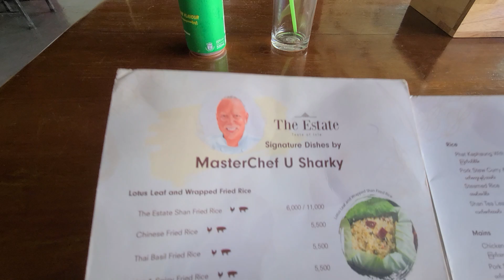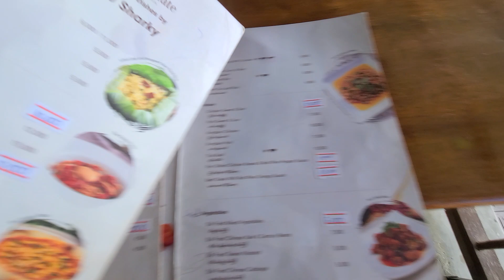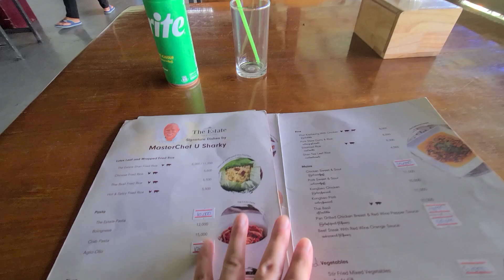미얀마 한달여정 396, 낭쉐/인레 4일 81, 와인 농장 뷰 식당 Red Mount Estate Winery 04, 늦은 점심식사 02 메뉴와 농장 뷰, 해외혼행 21일차 396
그냥, 여행... 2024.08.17.토. 미얀마 한달여정 396, 낭쉐/인레 4일 81, 와인 농장 뷰 식당 Red Mount Estate Vineyards & Winery 04, 늦은 점심 식사 02, 메뉴와 농장 뷰, 인레 Inle အင်းလေးကန် 호수 둘레길 자전거 라이딩 60, 숙소 호스트의 자전거 2일 10,000짯 6,000원에 대여 61, Nanda Wunn Hotel နန္ဒဝန် ဟိုတယ် 트윈베드룸 3박 3만원 사연 복잡 68, 낭쉐 Nyaungshwe ညောင်ရွှေ 인레 Inle အင်းလေးကန် 4일 67, 우기 중 맑게 개인 오후 하늘 268, 비수기와 우기의 절묘한 조합, 샨주, 낭쉐/인레, 미얀마, 해외혼행 21일차 396, Shan ရှမ်းပြည်နယ် Province, Shwenyaung/Nyaungshwe/Inle, Myanmar.
August. 17th. 2024., Saturday. Myanmar One-month Journey 396, Nyaungshwe/Inle 4 days 81, Wine Farm View Restaurant : Red Mount Estate Vineyards & Winery 04, Late Lunch 02, Menu and Farm View, Inle အင်းလေးကန် Lake Trail Bicycle 60, Accommodation Host's Bicycle Rental for 10,000 kyats MMK or 6,000 won KRW for 2 Days 61, Nanda Wunn Hotel နန္ဒဝန် ဟိုတယ် Twin Bed Room 30,000 won KRW for 3 Nights & A Complicated Story 68, Nyaungshwe ညောင်ရွှေ Inle အင်းလေးကန် 4th day 67, Clear Afternoon Sky during the Rainy Season 268, Perfect Combination of Off-season and Rainy season, Overseas Solo Traveler 21st day 396, Shan ရှမ်းပြည်နယ် Province, Shwenyaung/Nyaungshwe/Inle, Myanmar.
Just because traveling, August. 17th. 2024., Saturday. Myanmar One-month Journey 396, Nyaungshwe/Inle 4 days 81, Wine Farm View Restaurant : Red Mount Estate Vineyards & Winery 04, Late Lunch 02, Menu and Farm View, Inle အင်းလေးကန် Lake Trail Bicycle 60, Accommodation Host's Bicycle Rental for 10,000 kyats MMK or 6,000 won KRW for 2 Days 61, Nanda Wunn Hotel နန္ဒဝန် ဟိုတယ် Twin Bed Room 30,000 won KRW for 3 Nights & A Complicated Story 68, Nyaungshwe ညောင်ရွှေ Inle အင်းလေးကန် 4th day 67, Clear Afternoon Sky during the Rainy Season 268, Perfect Combination of Off-season and Rainy season, Overseas Solo Traveler 21st day 396, Shan ရှမ်းပြည်နယ် Province, Shwenyaung/Nyaungshwe/Inle, Myanmar.